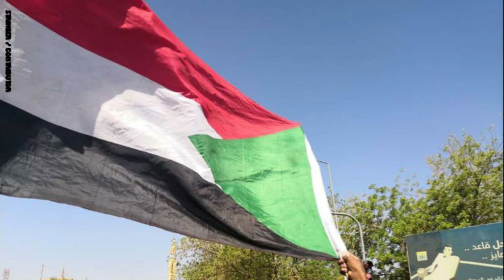هذا هو عمر البشير حاكم السودان السابق الذي أطيح به مؤخرا